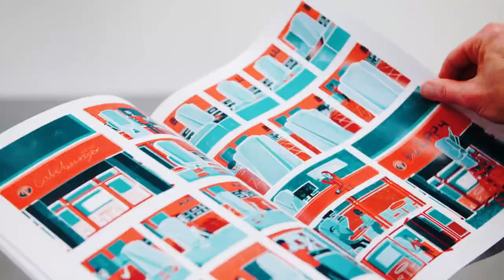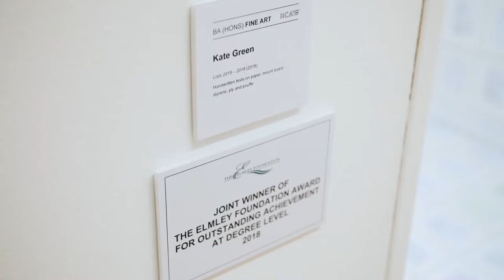Hereford College of Arts Synthesis 2018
Our summer showcase and celebration of HCA talent!